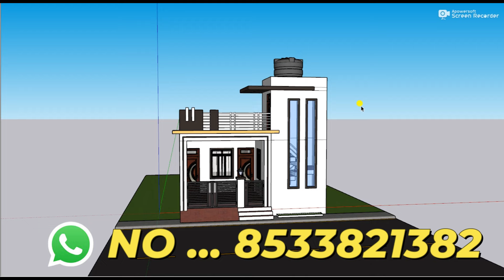कार पार्किंग के साथ दो कमरे का शानदार माकन ,3D 22x37 2 Bedroom House Design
3D design
This House Design Includes the flollowing things
PLAN      :- HOUSE
TOILET    :-2
DRAWING   :-1
KITCHEN   :-1
PARKING   :-BIKE,CAR
STAIRS    :-3 FEET

12 by 70 besment shop plan 3D 12x70 dukan or makan ka design 12*70 house plan